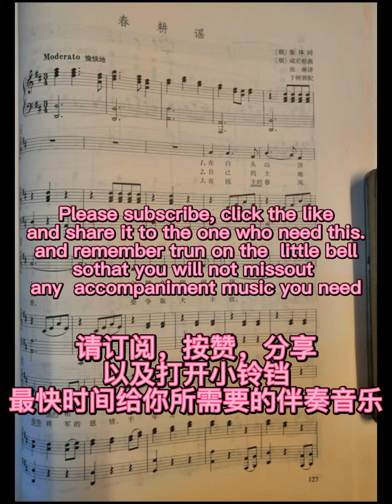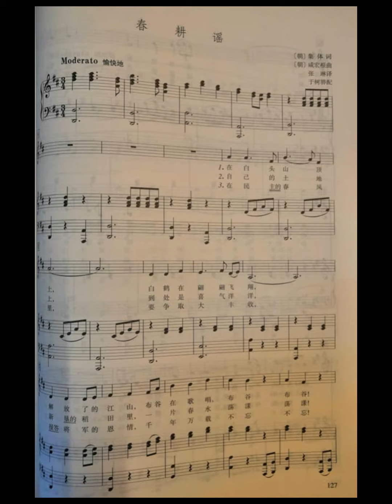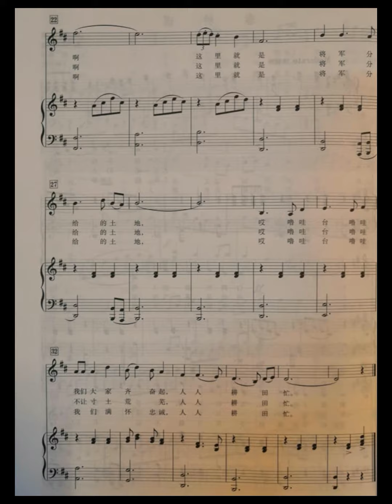春耕谣 （朝鲜）piano accompaniment music 钢琴伴奏音乐